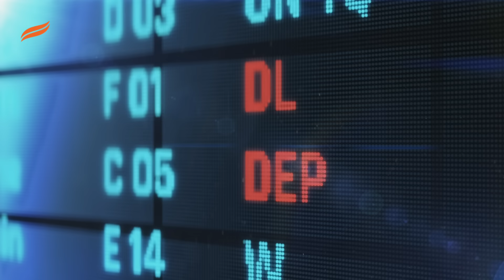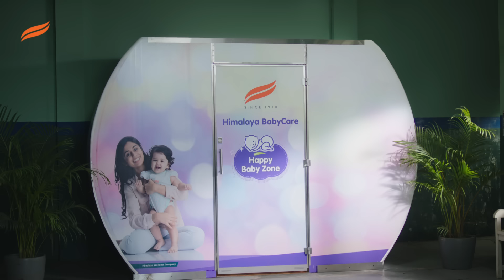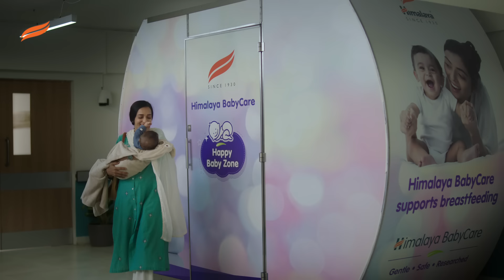Himalaya BabyCare | Breastfeeding Week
Himalaya BabyCare Empowers Indian mothers with the freedom to nurture and care for their baby anytime, anywhere!

Hence, we have created Happy Baby Zones across stations, airports, and more – safe spaces for mothers to breastfeed, because every corner of India is a haven for breastfeeding moms. This BreastfeedingWeek, let's spread the joy of motherhood and embrace the beauty of breastfeeding! Himalaya BabyCare supports breastfeeding for a healthy and happy baby.

Drop a ❤ if you support this wonderful journey and promote our cause of building more Happy Baby Zones! 🤱🏽💗